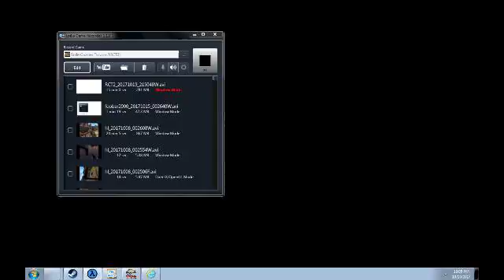RCT2 20171019 215048W